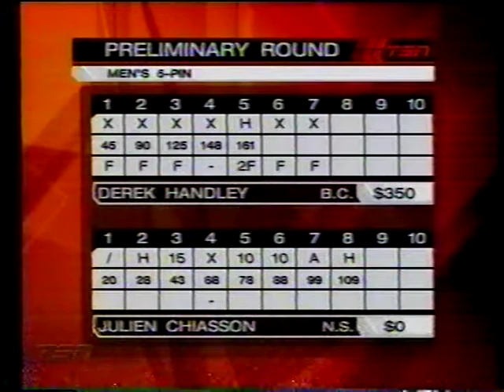03-04 TSN 5-pin Pins Game - Preliminary 5 - Handley vs Chiasson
Derek Handley vs Julien Chiasson in the 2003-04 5-pin Pins Game on TSN.